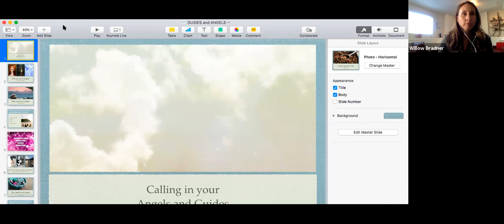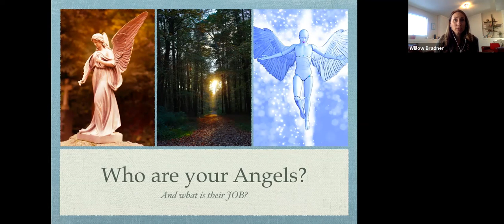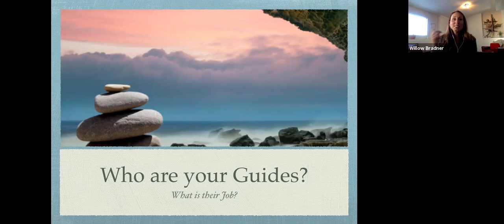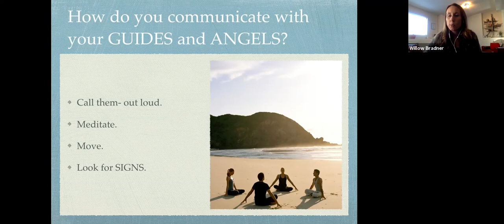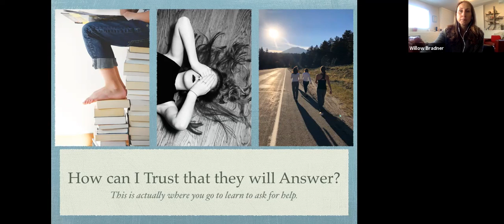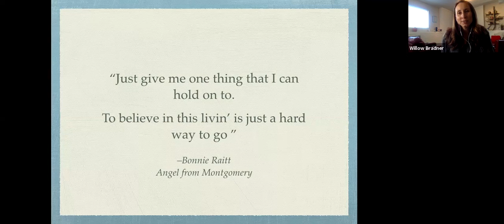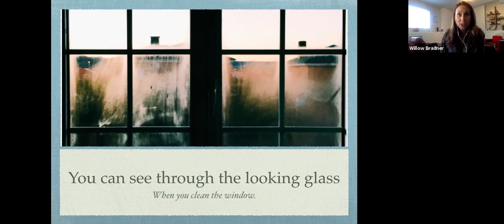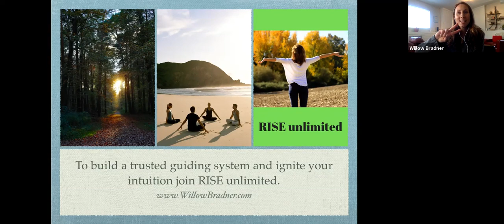Calling in Your Angels Masterclass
Have you ever been to a psychic and they talked about your guides and your angels?

Do you want to figure out who these illusive characters are and how to tap into them whenever you need assistance in your business and your life?

OH. Did you just see how I did that, I slipped business in there didn't I!

Because when you activate your intuition, lean into your own trust and learn to tap into your guides and angels for your business, everything shifts.

Suddenly you go from following other people's pre-made blue prints of HOW a business Should look, to TRUSTING in your gut instinct and asking for help from your unique set of guides, vs. following some cookie cutter brand war where everyone is trending the same safe looks and never breaking the market place.

My guess is, you are better at business than you give yourself credit for and THIS little prize masterclass is going to have you ONE upping the F*ck out of everyone you know in your league!